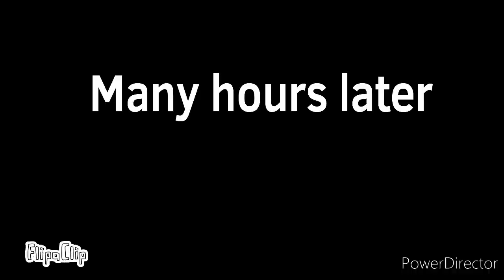Clone Armies Moonbreak first scene but reversed